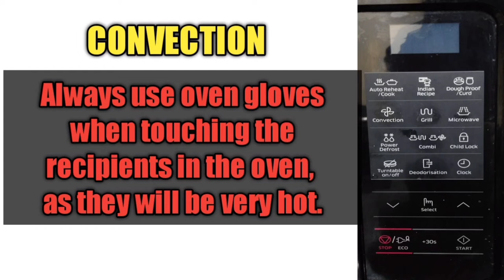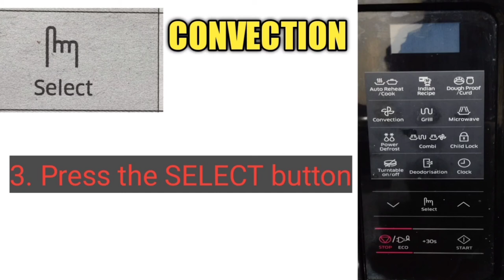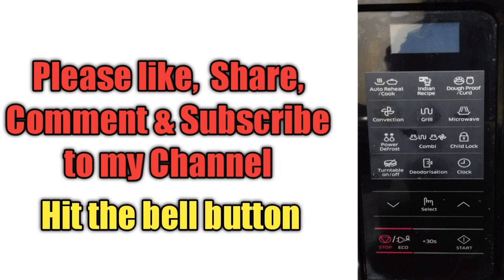Samsung 28 liter microwave oven intstructions & Cooking guide / samsung oven